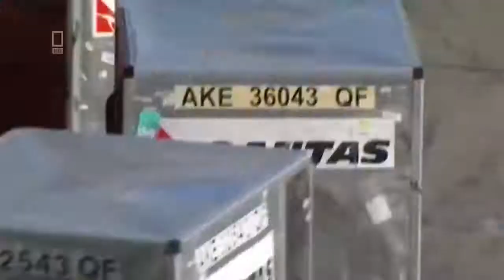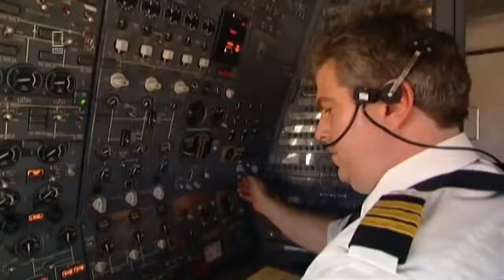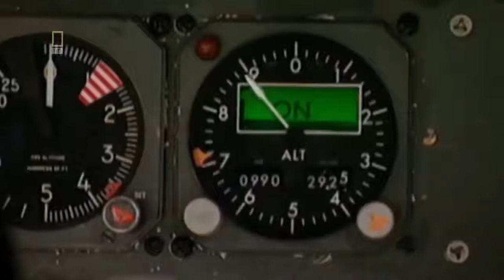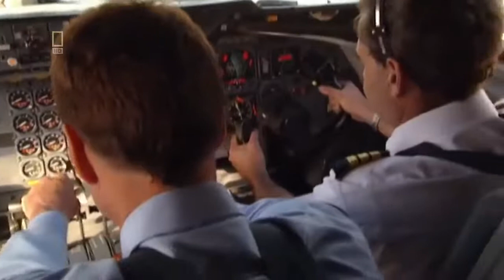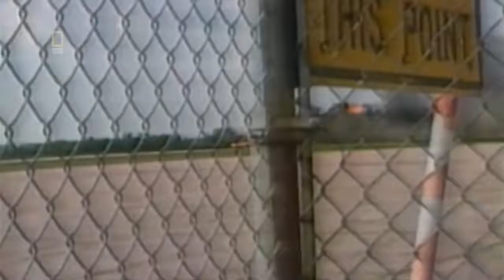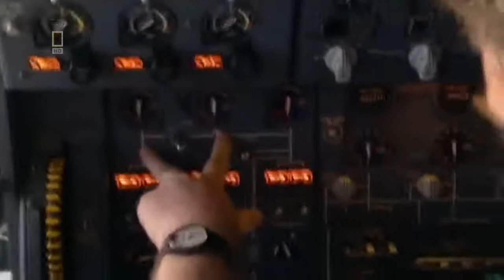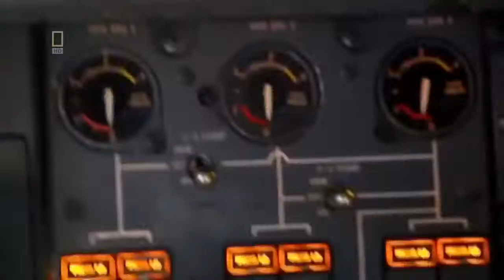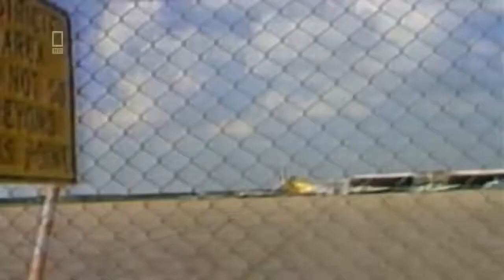Авиа-катастрофа DC-10 в Су Сити! (19. 07. 1989 г.) События освященные в киноленте "Тысяча героев"!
Катастрофа DC-10 в Су-Сити — крупная авиационная катастрофа, произошедшая 19 июля 1989 года. Авиалайнер McDonnell Douglas DC-10-10 авиакомпании United Airlines совершал рейс UA232 по маршруту Денвер—Чикаго, но через 1 час и 7 минут после взлёта у него разрушился двигатель №2 (хвостовой). Экипаж смог посадить самолёт в аэропорту города Су-Сити, но лайнер правым крылом врезался во взлётную полосу и разрушился на четыре части. Из находившихся на его борту 296 человек (285 пассажиров и 11 членов экипажа) погибло 111 (172 из 185 выживших получили ранения).